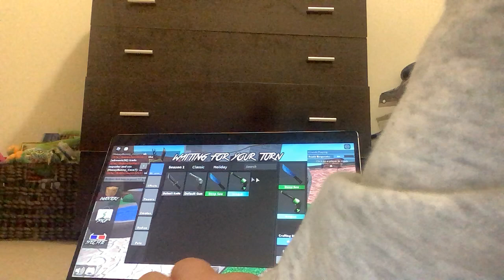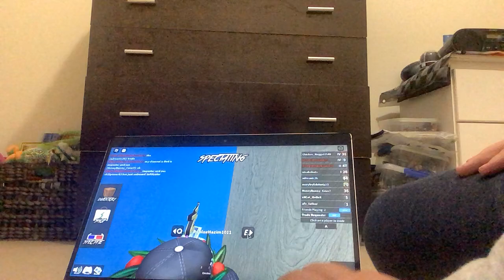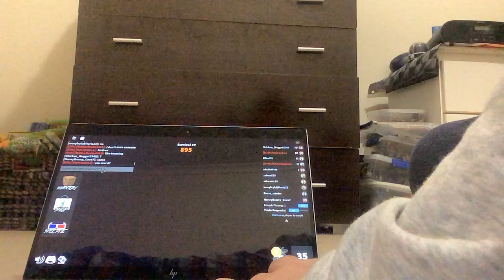Roblox EP 1 S 1 With Boxy Gaming, Red Imposter And Cat